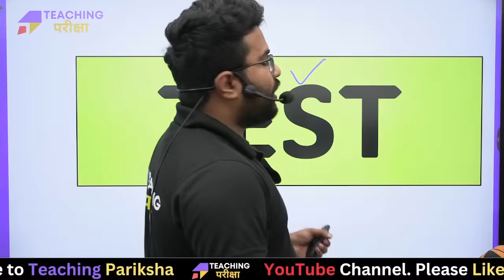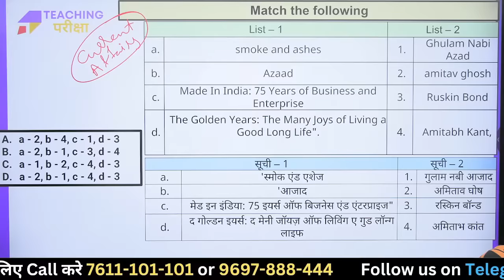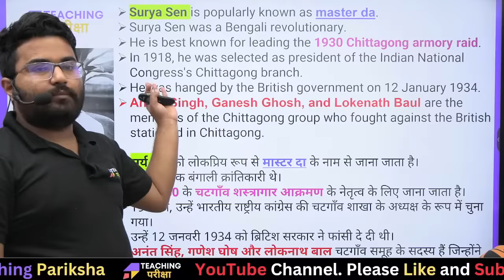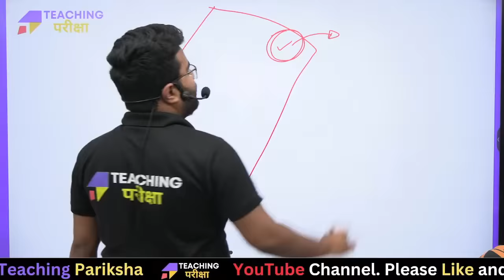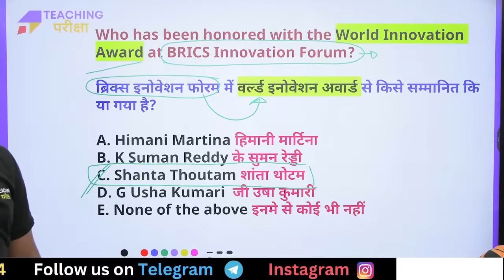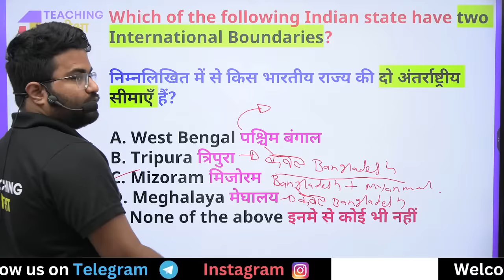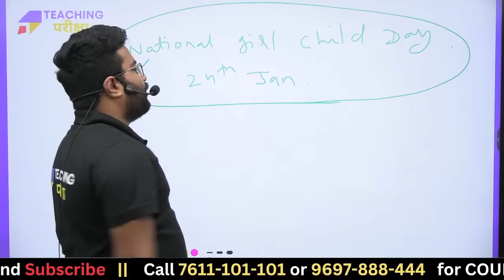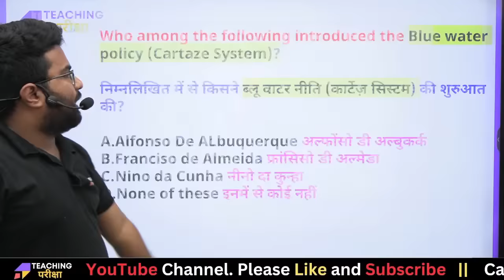Complete GK Class For BPSC PHASE 2 | BPSE TRE 2.0 GK Marathon By Danish Sir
Hello everyone, Welcome all of you, In today's video of teaching Pariksha. We will discuss the Complete Indian Independence Movement and important questions that are relevant for the Bihar Shikshak Bharti Phase 2 and CTET 2024.

Preparing for the BPSC Teacher exams. Danish Sir's comprehensive knowledge, available through Bihar GK by Teaching Pariksha, covers the state's history, culture, and current affairs, ensuring candidates are well-equipped to excel in the BPSC Teacher exams 2023. With the latest updates on BPSC news and BPSC teacher notifications, Danish Sir's guidance is essential for aspiring Bihar shikshaks.

🚀 Video Features:
1. Original Questions Discussion
2. Live Doubt Clear During Session

𝐏𝐫𝐞𝐩𝐚𝐫𝐢𝐧𝐠 𝐟𝐨𝐫 𝐁𝐏𝐒𝐂 𝐓𝐑𝐄 𝟐.𝟎 | 𝐂𝐓𝐄𝐓 𝐉𝐚𝐧𝐮𝐚𝐫𝐲 𝟐𝟎𝟐𝟒 𝐂𝐡𝐞𝐜𝐤 𝐨𝐮𝐭 𝐨𝐮𝐫 𝐂𝐨𝐮𝐫𝐬𝐞⤵️

🌐 यदि कॉल 𝗨𝗻𝗿𝗲𝗮𝗰𝗵𝗮𝗯𝗹𝗲 है तो कृपया हमें 𝐖𝐡𝐚𝐭𝐬𝐚𝐩𝐩 करें.